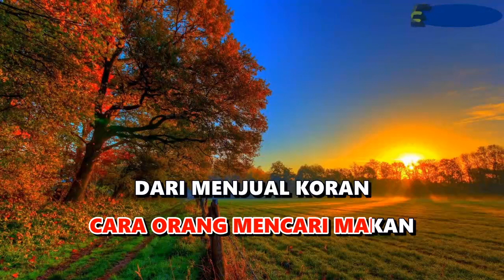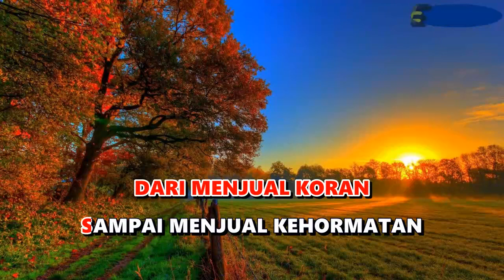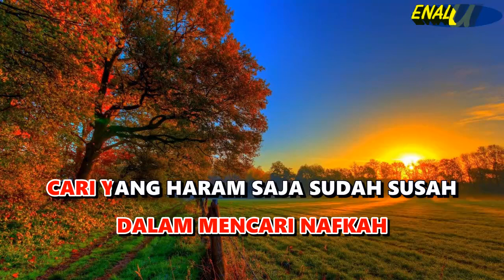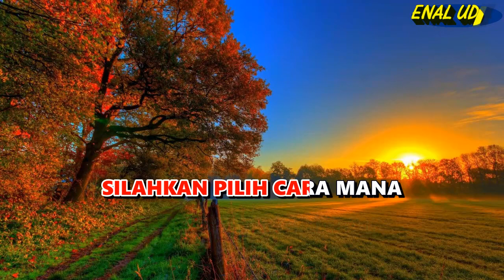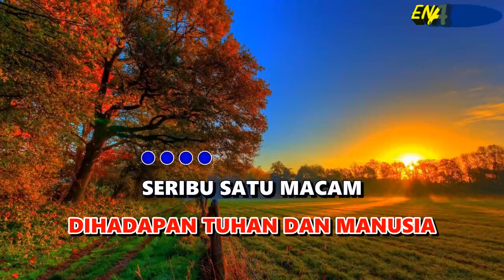karaoke seribu satu rhoma irama // cover dangdut terbaru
karaoke seribu satu macam rhoma irama
lagu dangdut 1001 macam
Voc : rhoma irama

Lirik lagu sribu satu macam :
SERIBU SATU MACAM
ITU BIDANG PEKERJAAN
DARI JADI PENGAMEN
SAMPAI JADI SEORANG PRESIDEN

SERIBU SATU MACAM
CARA ORANG MENCARI MAKAN
DARI MENJUAL KORAN
SAMPAI MENJUAL KEHORMATAN

ADA CARA YANG HALAL
ADA CARA YANG HARAM
SILAHKAN PILIH CARA MANA

NAMUN SEMUA CARA
ADA TANGGUNG JAWABNYA
DIHADAPAN TUHAN DAN MANUSIA

SERIBU SATU MACAM
ITU BIDANG PEKERJAAN
DARI JADI PENGAMEN

SERIBU SATU MACAM
DARI MENJUAL KORAN
SAMPAI MENJUAL KEHORMATAN

BANYAK ORANG BERKATA
DALAM MENCARI NAFKAH
CARI YANG HARAM SUDAH SUSAH
APA LAGI YANG HALAL

JANGAN DI DENGAR
JANAGAN DIDENGAR
ITU SANGAT TIDAK BENAR
JANGAN DI DENGAR HU
JANAGAN DIDENGAR

BANYAK ORANG BERKATA
YAANG JUJUR PASTI HANCUR
KARENA ZAMAN INI SUDAH EDAN
JUJUR TIDAK MAKAN

JANGAN DI DENGAR
JANAGAN DIDENGAR

SIAPA YANG MENINGGALKAN
YANG HARAM
KARENA TAKUT KEPADA TUHAN
PASTI BAGINYA KAN DIGANTIKAN
RIZKI YANG HALAL DAN DIGANDAKAN
INSYA ALLAH

SERIBU SATU MACAM
ITU BIDANG PEKERJAAN
DARI JADI PENGAMEN

SERIBU SATU MACAM
DARI MENJUAL KORAN
SAMPAI MENJUAL KEHORMATAN

NAMUN SEMUA CARA
ADA TANGGUNG JAWABNYA

SERIBU SATU MACAM
ITU BIDANG PEKERJAAN
DARI JADI PENGAMEN

SERIBU SATU MACAM
DARI MENJUAL KORAN
SAMPAI MENJUAL KEHORMATAN
SERIBU SATU MACAM